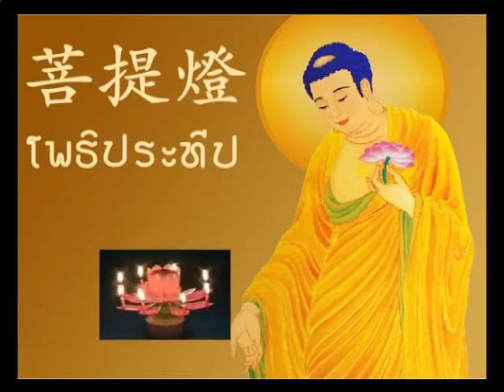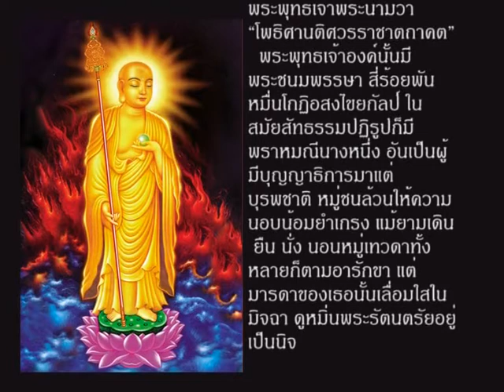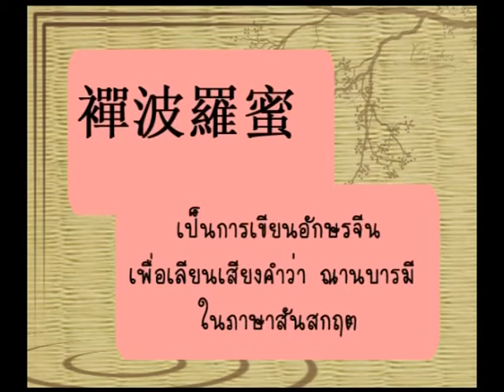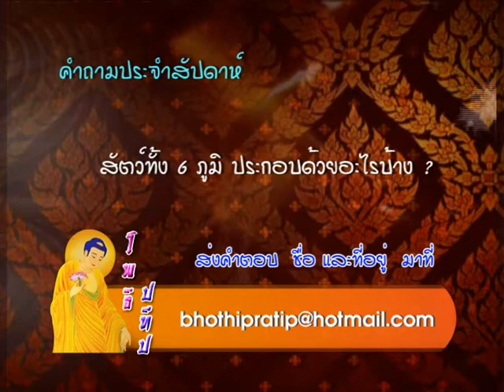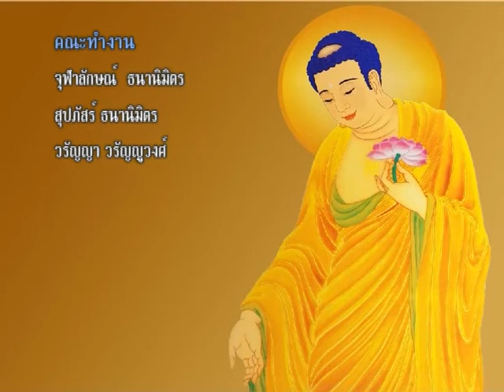รายการโพธิประทีป ตอนที่ 26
พระกษิติครรภ์โพธิสัตว์มูลปณิธานสูตร ตอนที่ 7